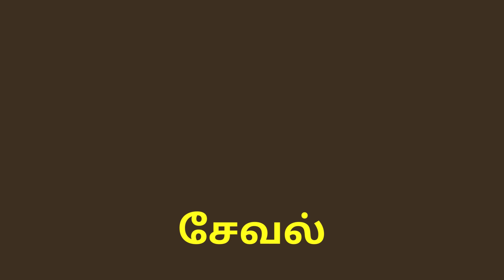Domestic animal names in Tamil | வீட்டு விலங்குகள் | Veetu Vilangugal /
In this video, you will learn about the domestic animals in Tamil with pictures.
This will be useful for learning domestic animals
Tamil animal name for reading

Domestic animal names in Tamil
Domestic animals name in Tamil
Tamil animal names
Learn Tamil farm animals name video
Learn Farm animal names in Tamil
Learn domestic animal names in Tamil
Pet animal names in Tamil
வீட்டு விலங்குகள் பெயர்
வீட்டு விலங்குகளின் பெயர்
வீட்டு விலங்குகளின் பெயர்கள்

Animal names in Tamil
Tamil Animal names
Animals name
Tamil Animals name
விலங்குகளின் பெயர்கள்
வீட்டு விலங்குகள்
காட்டு விலங்குகள்
தமிழ் எளிதாக படிக்க
தமிழ் விலங்குகள்

ஆடு, பசு மாடு, காளை மாடு, எருமை மாடு, குதிரை, நாய், பூனை,  முயல், கோழி, வாத்து